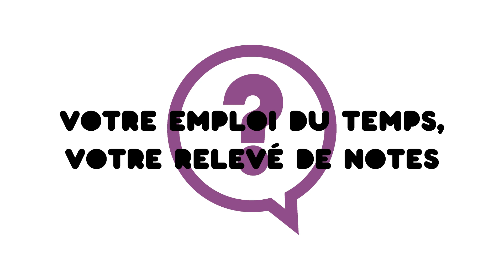Vos contacts utiles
L'Espace accompagnement étudiants, les accueils des UFR et le point information vie étudiante du bâtiment Erève vous renseignent toute l'année.